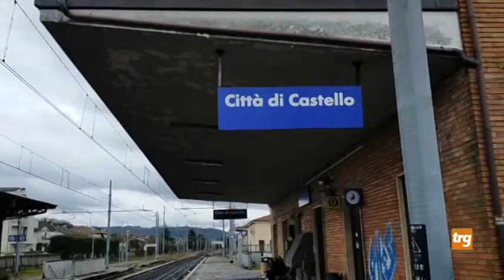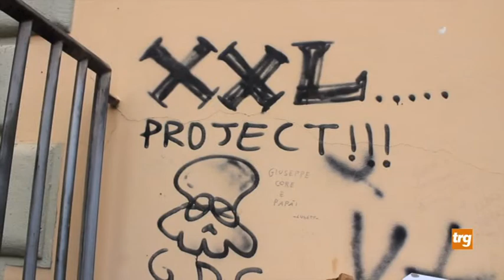Annalisa Costa commenta l’incontro fra Comune e Busitalia